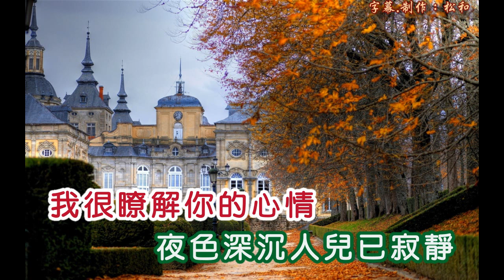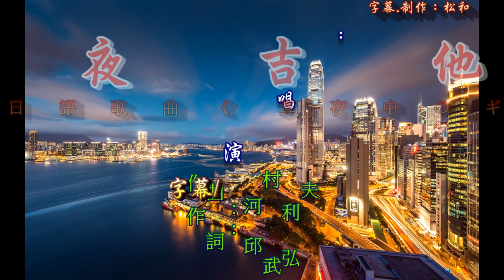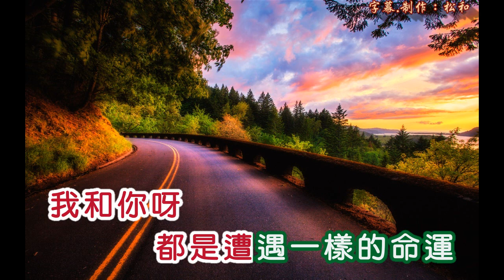葉麗儀 ~ 午夜吉他